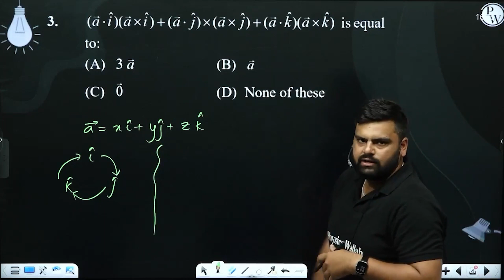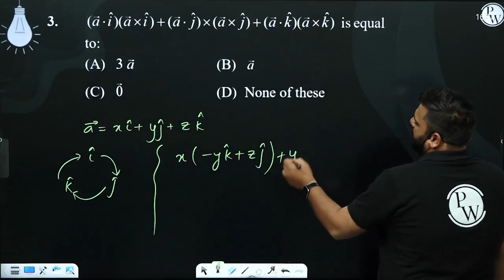(a&#8594;&#183;i^)(a&#8594;&#215;i^)+(a&#8594;&#183;j^)&#215;(a&#8594;&#215;j^)+(a&#8594;&#183;k....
(a&#8594;&#183;i^)(a&#8594;&#215;i^)+(a&#8594;&#183;j^)&#215;(a&#8594;&#215;j^)+(a&#8594;&#183;k^)(a&#8594;&#215;k^) &nbsp;is equal to: 📲PW App